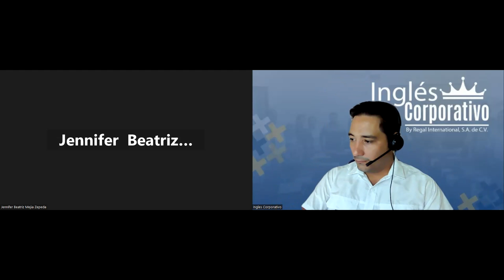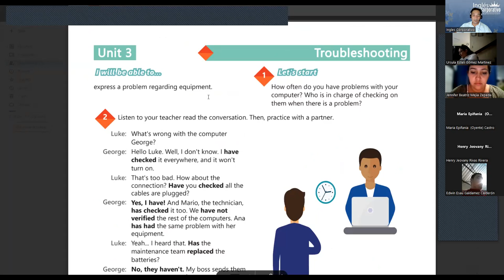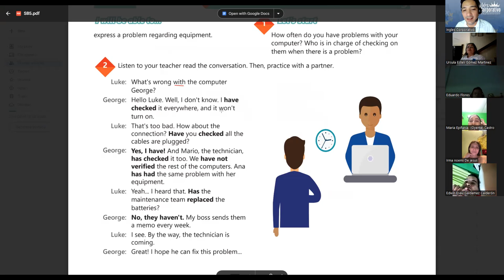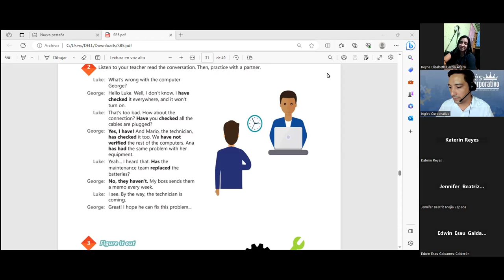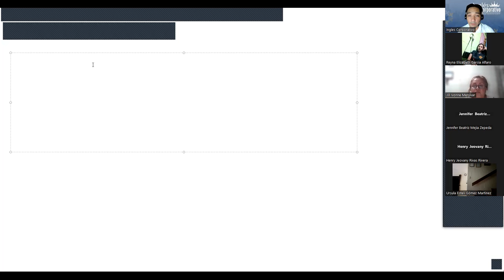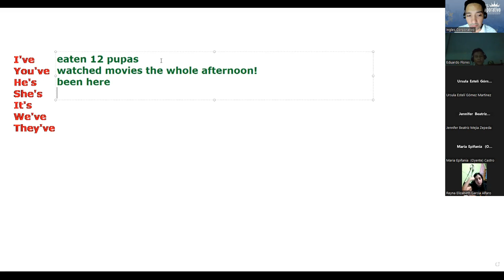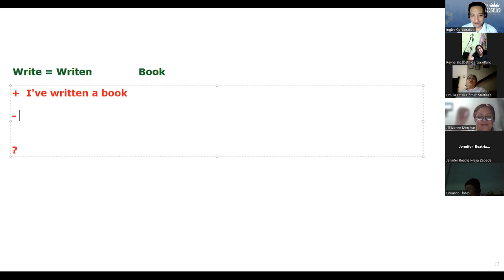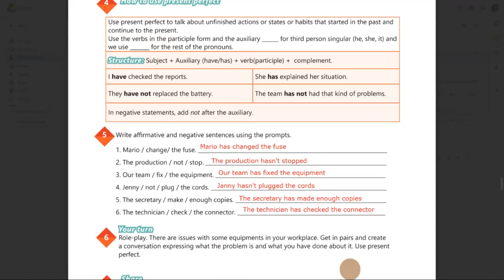SESION 12-8-8-2023-29750-8048-0125/2023-LINARES-How to use present perfect.